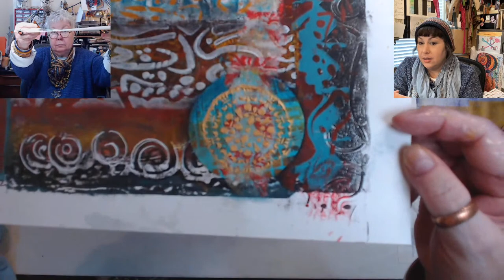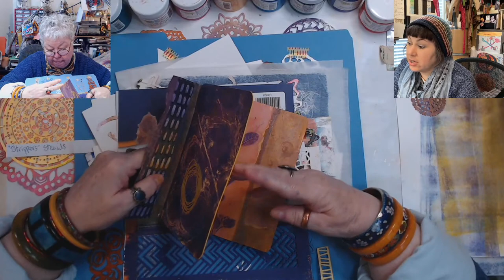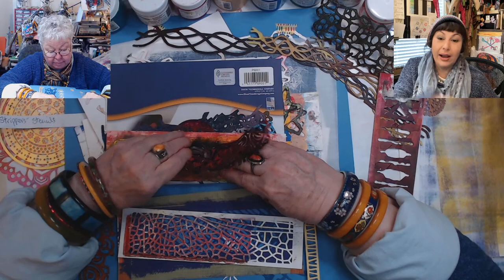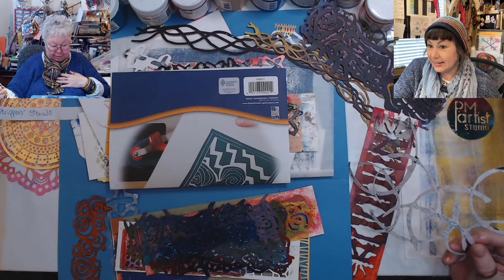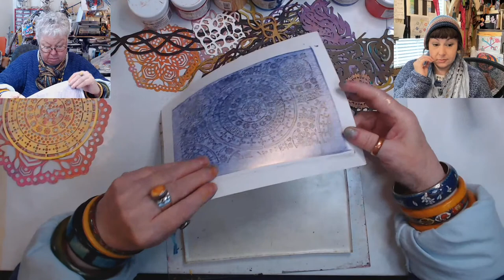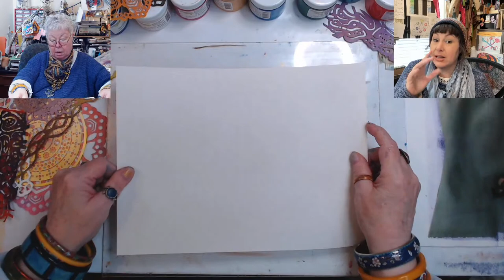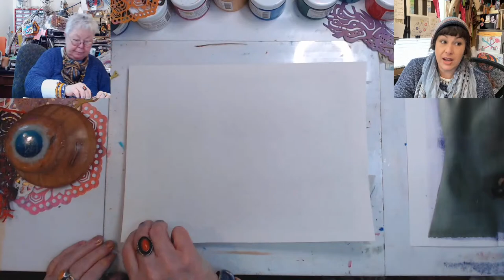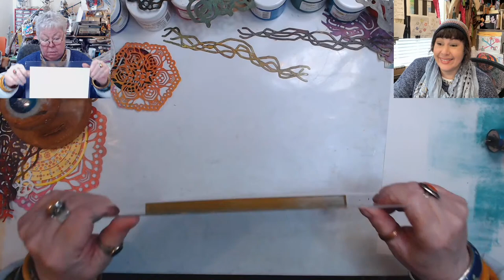Get’n Arty All About Stencil Butters On and Off the Gel Plate 🔵 SUNDAY replay 11/20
It is so much fun revisiting techniques and products we might have not used in some time. Stencil Butters by @TheCraftersWorkshop are amazing, fun, and brilliant on the gel plate. Join us and our arty friends for All About the Butters!

Check out this SUNDAY stream and be sure to Join us Live at 10am every Sunday. We are also live each Tuesday and Thursday at 3PM, we would love for you to take part in all the fun and get your Art-Fire within sparked.

Crafters Workshop Stencil Butter Holiday
Crafters Workshop Mardi GRAS Stencil Butter
Crafters Workshop Stencil Butter Caribbean Sea

* Long Point Pencil Sharpener Electric, 6-12mm Colored Pencils, Heavy Duty for Artists